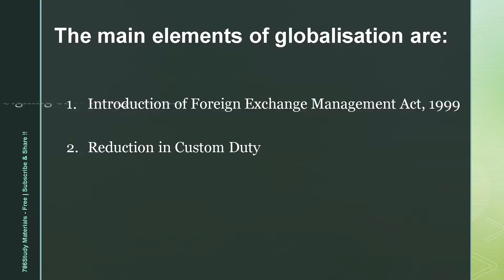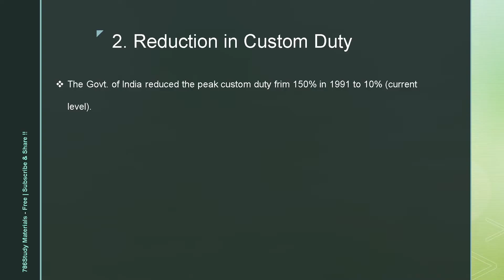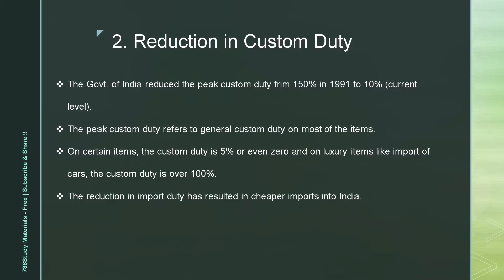What is Globalisation Part-01.3 | 786Study Materials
Topic Cover:- 3rd Aspects of '"Globalisation of Indian Society"
01.3) Globalisation / main elements of globalisation.

Hi Friend!

786Study Materials:-

786Study Materials - Free :-

This Channel about knowledge only study contain - for all competitive exam preparation, assignments, question-answer so that you easily complete your assignment thorough it and easily study through it for crack your exam result.

Any requirement like notes, contain, materials any things mention in the comment.